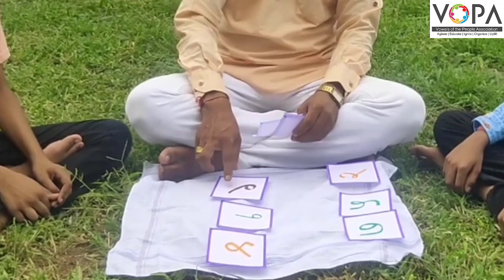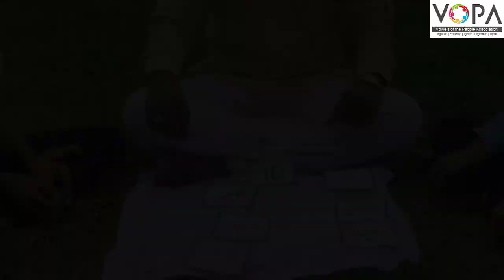1st | Maths | चढता उतरता क्रम | V3 | V-School